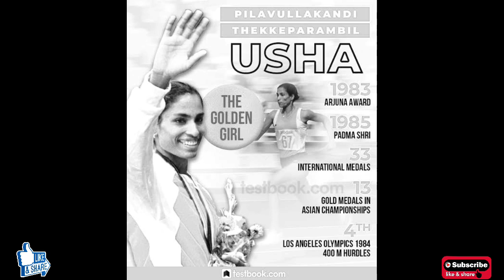AV TRENDY TOPICS.:)Pride Of Our India(PT USHA)Full Story Plz Watch Very Intresting Video In English)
Hi Friends :)